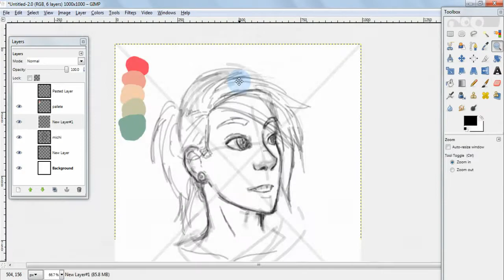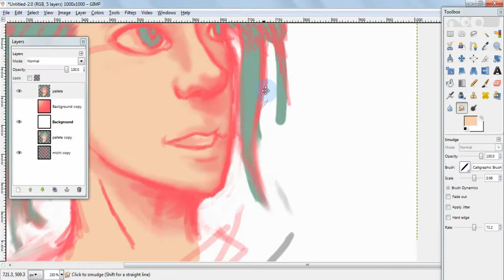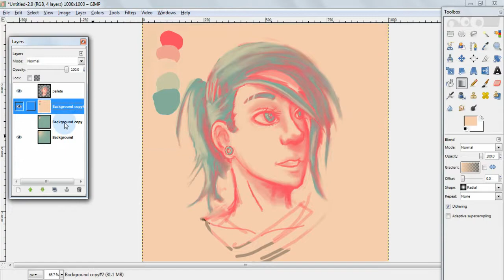Timelapse: Michi Palette 14 Speedpaint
Art Title: Michi Palette 14

Tried my best to do the Color palette challenge thing...